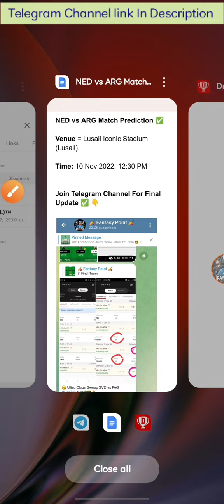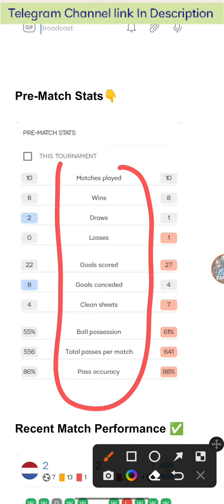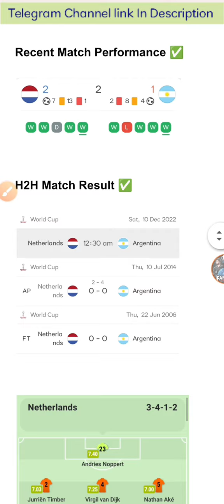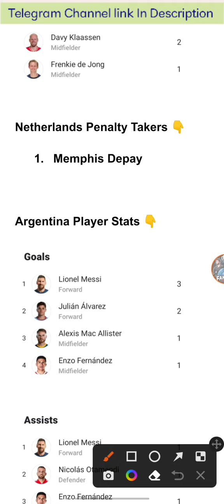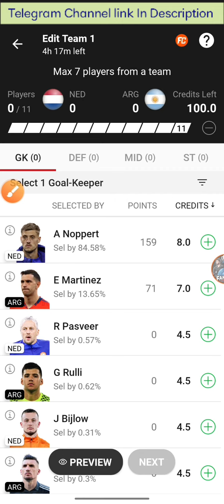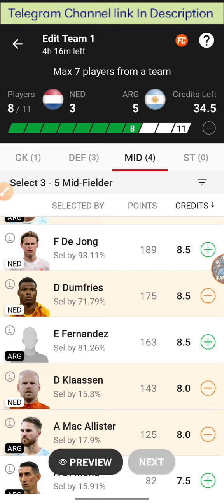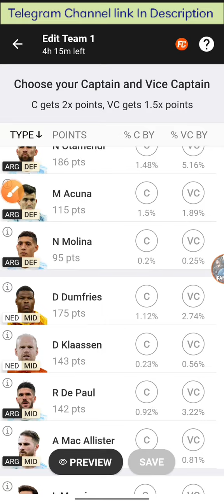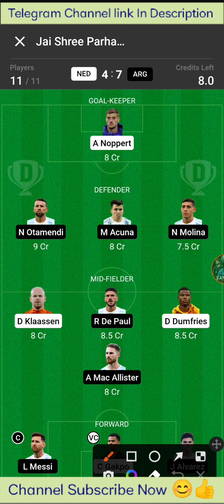NED vs ARG | NED vs ARG Dream11 Team Prediction | FIFA World Cup | Netherlands vs Argentina Dream11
✅JOIN TELEGRAM FOR FREE TEAMS 👇 :- ( Final Team )

NED VS ARG| NED VS ARG DREAM11 TEAM PREDICTION | FIFA World Cup 2022